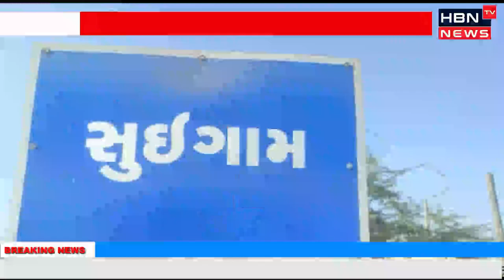સુઇગામ નુ આંગણવાડી કેન્દ્ર ૪ શિવનગર તાસુઇગામ ખાતે પોલીયો નુ કાર્યક્રમ રાખવામાં આવેલ